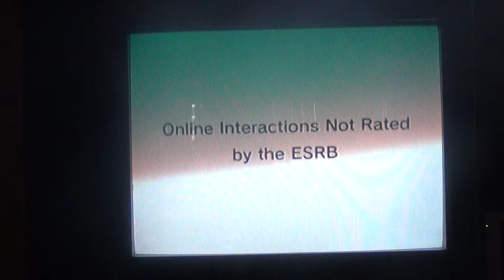Mario Kart Wii: Coin Runner Battles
It's been a while since I last made a Mario game video, probably even longer since I last made a Mario Kart Wii video. Also my first Mario video since getting Eight Marbles. Yeah, I know I bring up Eight Marbles a lot, but getting the game itself was an accomplishment for me, so yeah. Anyways, we played as Waluigi on this one and we battled the Blue Team to collect all the coins. We kicked ass both times, so it only took us 2 battles to complete the whole thing. Mario Kart DS battles and Mario Kart Wii of course have their battles different on several ways. Mario Kart DS does use teams, but in some way, the players still go against each other.   In the DS version, anyone can drop an item, but if another teammate from the same team hits it, he/she will suffer damage from the item itself, on account of losing a balloon/shine. On Mario Kart Wii, however, there is no "I" in team. An item dropped by a member of a particular team will not harm the teammates if they happen to run into it.